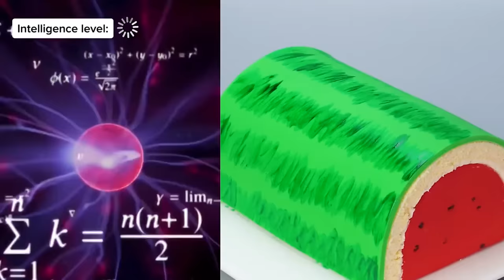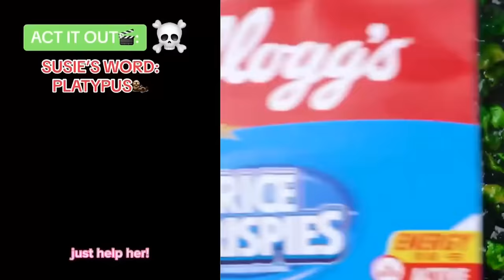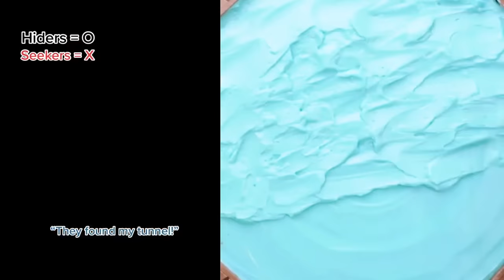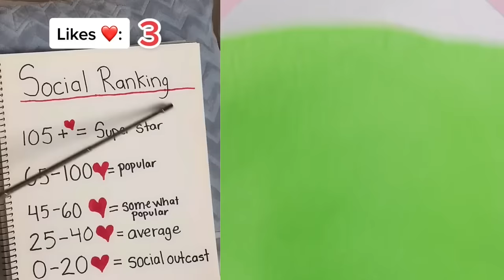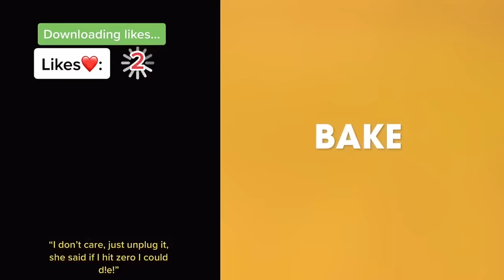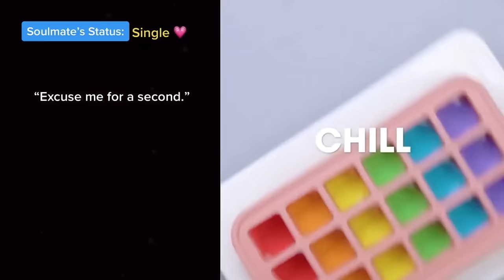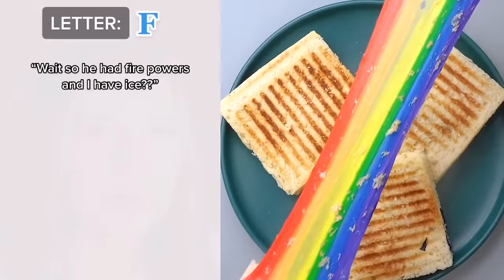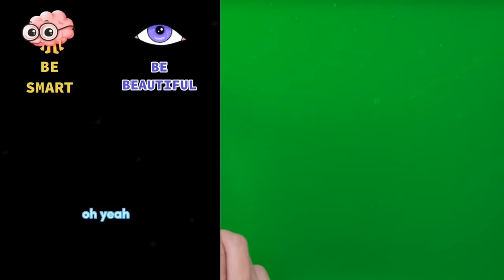🍓🍂 Play Cake Storytime 🍍🥈 ASMR Cake Storytime @Brianna Mizura | Best Tiktok Compilations #109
All Slime Content is licensed by FeelGoodMedia LLP
Hello friends!
Welcome!